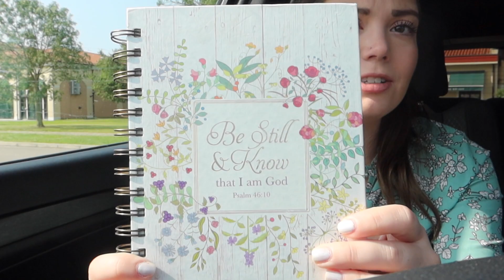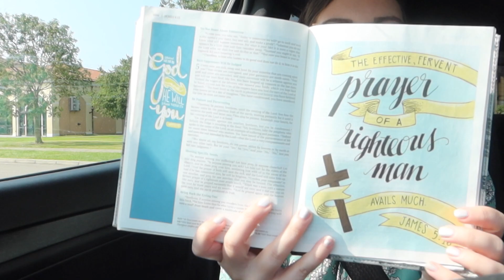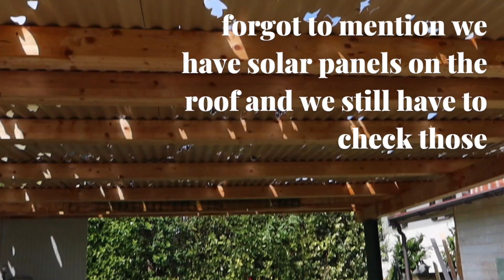SUNDAY RESET || cleaning, grocery shopping and church \\ military wife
Hello everyone! Happy happy Sunday! Hope y’all have a great rest of the week!

Camera I use